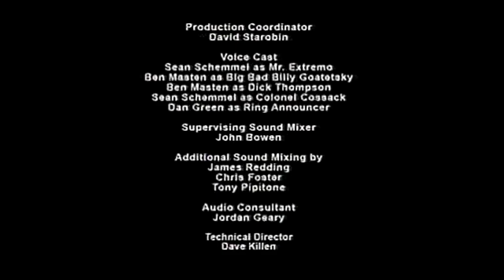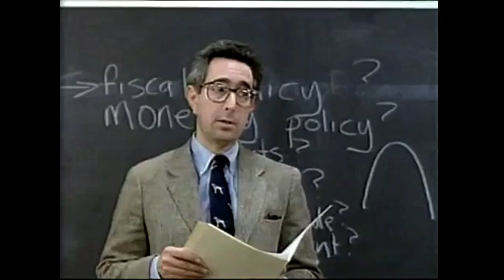Tandas Comerciales Cartoon Network (Abril 2011)